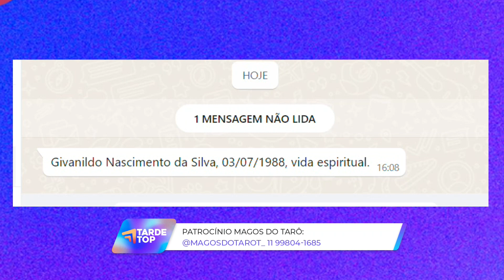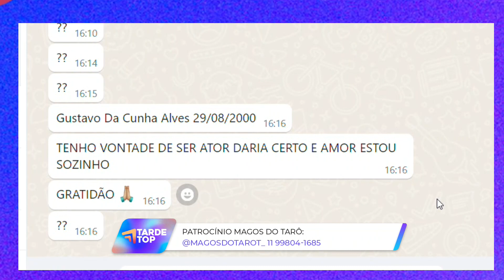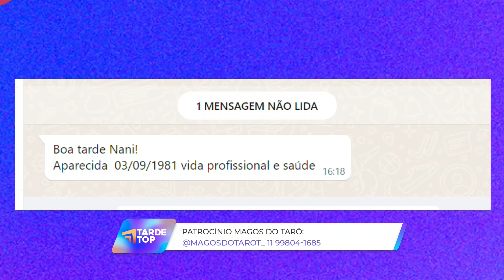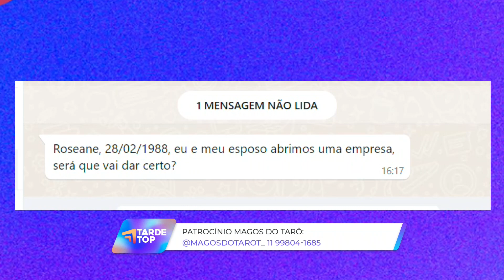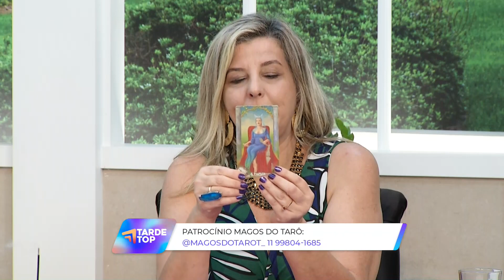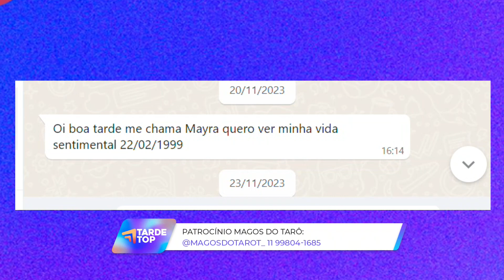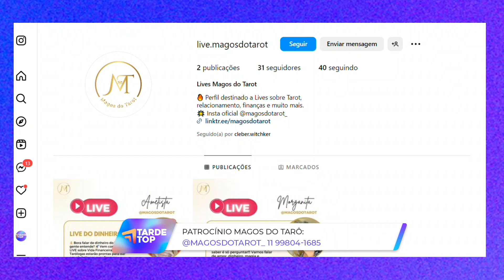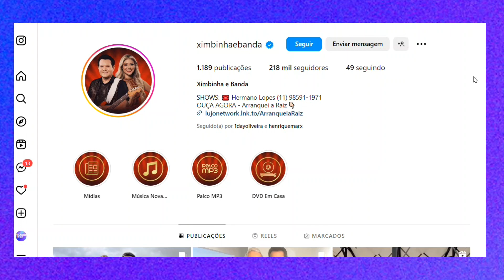TARDE TOP 30 11 23 BL4